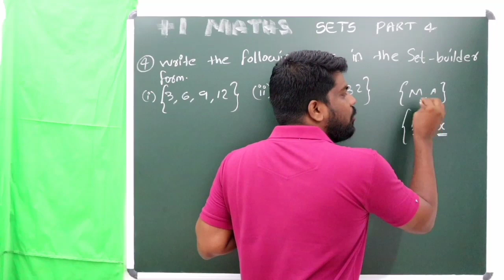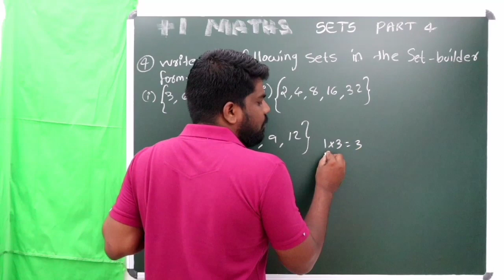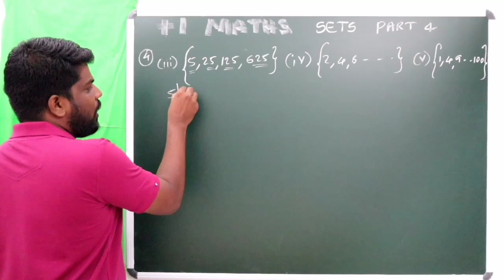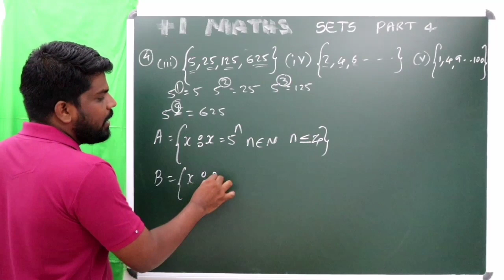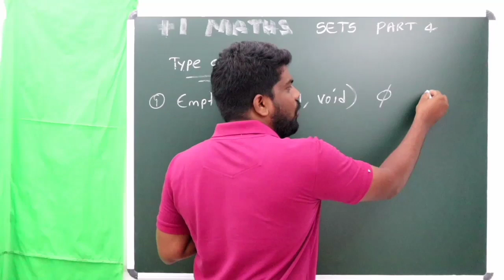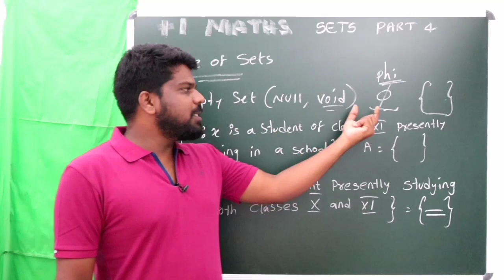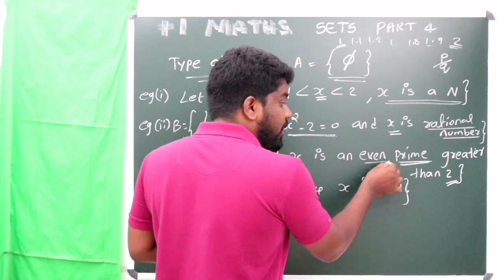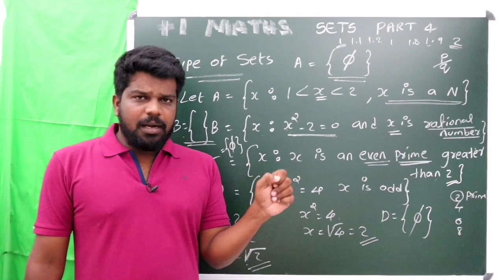PLUS ONE MATHS I SETS PART 4 I ROSTER FORM INTO SETBUILDER FORM& NULL SET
thanks for your support and valuable comments.pls keep watch our channel and share as you can .we have a what's up group pls  what's up your name and place to 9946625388.
watch and learn well.